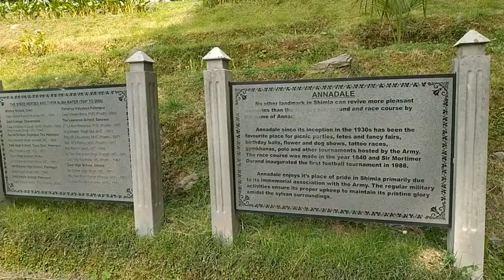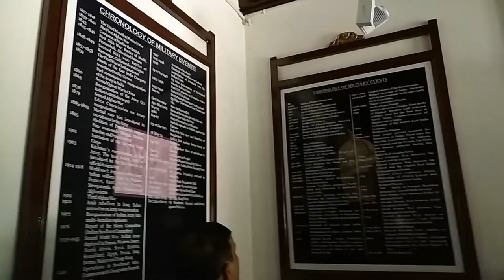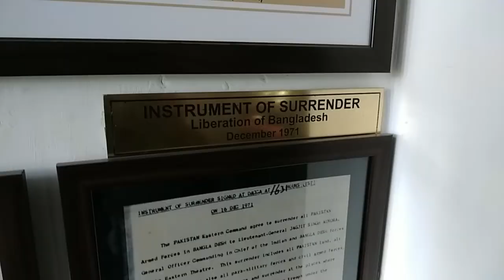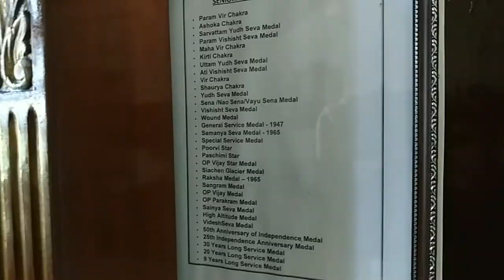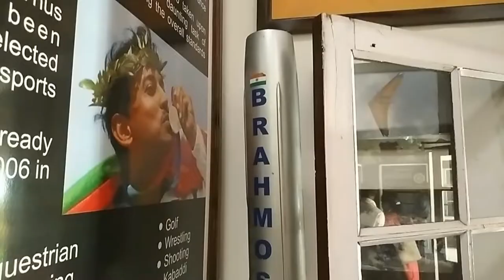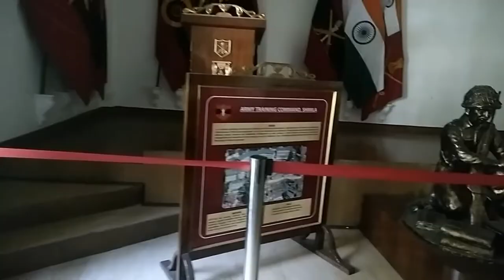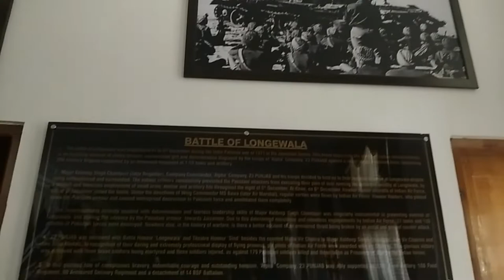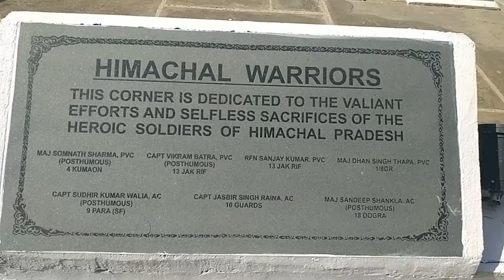The Army Heritage Museum | Annadale | Shimla | Mohit Bhandari Vlogs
In this video, let me take you on a journey to a place that will fill you with feelings of love and pride for your country.

THE ARMY HERITAGE MUSEUM | ANNADALE | SHIMLA